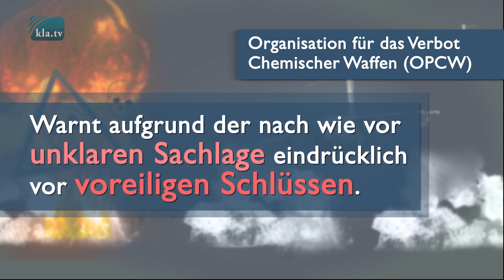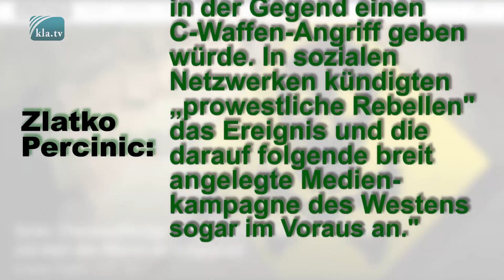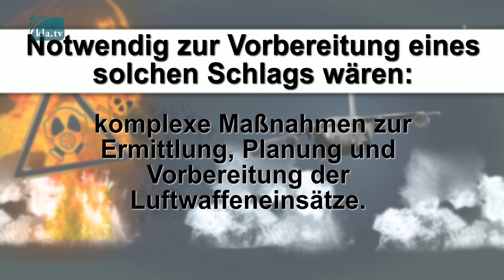Raison mensongère pour la guerre contre la Syrie : l’attaque aérienne et ...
: Raison mensongère pour la guerre contre la Syrie : l’attaque aérienne et à l’arme chimique était-elle planifiée depuis longtemps ?

La chancelière Angela Merkel (CDU) rend le président syrien Bachar al-Assad responsable de l’escalade dans le conflit syrien.

Sources / Liens :
Les chefs d’États occidentaux pensent qu’il est prouvé que la faute revient au seul président Assad, mais il semble que ce ne soit pas aussi clair. KlaTV a déjà repris, dans les émissions suivantes, des incohérences massives : La « présumée attaque au gaz toxique » appelle les politiques et les médias bellicistes à venir dans l’arène

) « Syrie : Probablement une attaque chimique sous faux pavillon – Le gouvernement américain provoque l’escalade de la guerre »

Le journaliste Zlatko Percinic ajoute à ce sujet un autre indice très important sur la plateforme d’investigation anonymousnews :
« Un cas aura rarement été aussi vite analysé que la supposée attaque au gaz toxique contre le bastion terroriste de Khan Sheikhoun. Des sources proches d’Al-Qaïda savaient déjà des heures avant qu’il y aurait une attaque avec des armes chimiques dans la région. »

Ce sont tous de indices probables que les politiques, les médias et les acteurs sur place suivent les directives de mise en scène des tireurs de ficelles bellicistes globaux. L’indice suivant confirme cela :
« Au sujet de l’attaque aérienne américaine contre la base aérienne syrienne près de Homs, le porte-parole du ministère de la Défense russe, Igor Konaschenkov a mis en évidence dans une conférence de presse, que l’attaque aérienne avec des missiles de croisière avait dû être planifiée longtemps avant les événements. Pour préparer une telle attaque il doit y avoir une grande combinaison de mesures pour récolter des informations, planifier et préparer les attaques aériennes et il faut rendre les missiles opérationnels. Ce sont tout de même 59 missiles qui ont été tirés, chacun coûtant 1,5 million de dollar, donc en tout 90 millions. D’après Konaschenkov il est clair pour tous les spécialistes que la décision de lancer une attaque aérienne sur la Syrie à Khan Sheikhoun, a dû être prise à Washington longtemps avant les événements. Ceux-ci n’ont donc servi que de prétexte de façade. »
Il serait préférable que le public mondial écoute avec une meilleure réflexion les raisons déclamées si pompeusement et les prétendues preuves pour l’entrée en guerre.